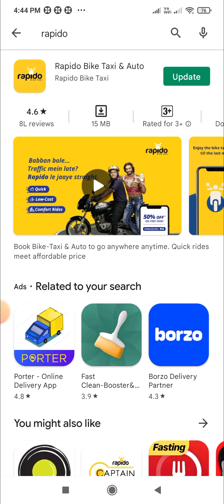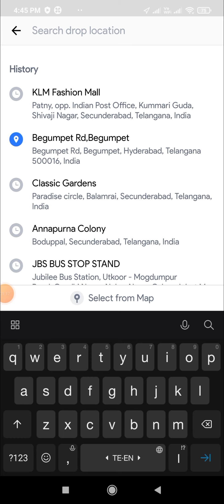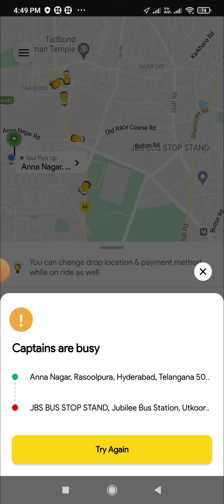How To Book Rapido Auto Telugu | How to Book Rapido Bike Telugu| How To Use Rapido APP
Hi all
In this Video information about.
How to Book Rapido Bike Telugu
How to Book Rapido Auto
How to Book Rapido Taxi Telugu
Learn How to Book Rapido Telugu